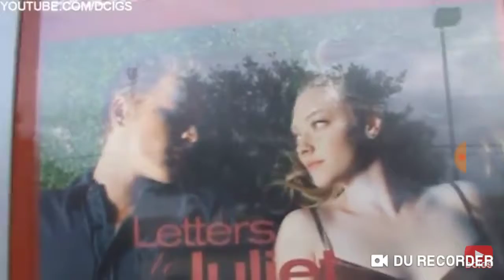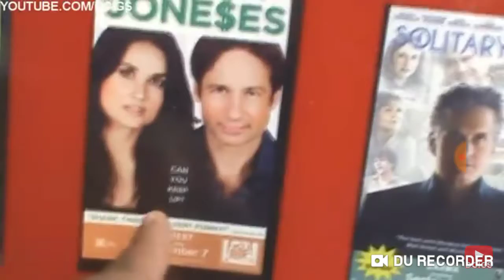BLACK MAN ANGRY AT REDBOX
@DCIGS MOVIE COST $1